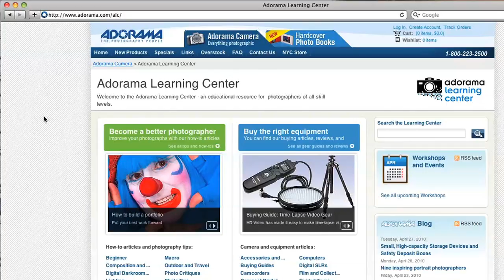Professional Skydiver Videographer/Photographer, Craig Amrine: How'd They Do That?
Adorama Photography TV presents "How'd They Do That" featuring Craig Amrine. In this episode, Mark talks with Craig who is an award winning skydiver videographer and photographer!  Craig will show us all his gear that he uses to get great shots while up in the air.

Go here to view a portfolio of Craig Amrine's stunnying mid-air photography